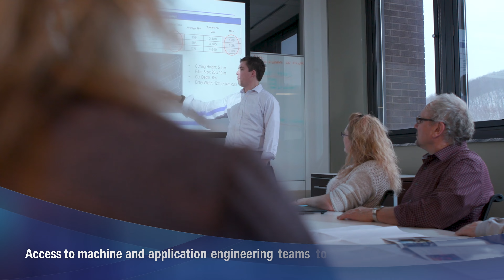Komatsu service: field service | MINExpo 2024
Promo video on Komatsu field service for MINExpo 2024 in Las Vegas.